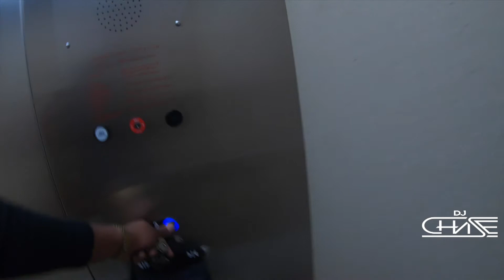Another Wedding #2 Vlog iamdjchasetv # giglog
Another Wedding Vlog With Dj Chase.
Carrollton Tx

《 FOLLOW ME 》